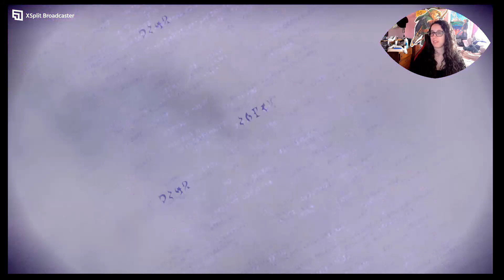Let's Play Bayonetta 3 - Part 30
French Bayo and her mom are so cool!